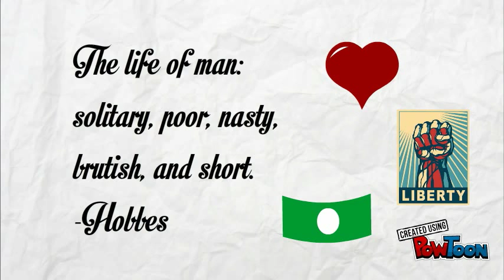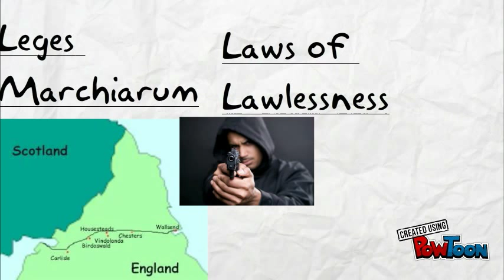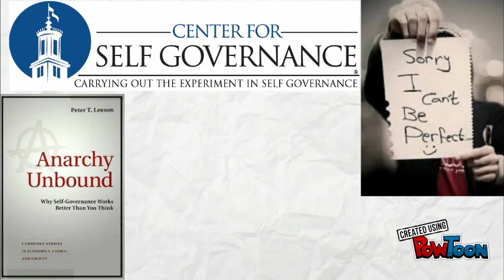Peter Leeson's Anarchy Unbound